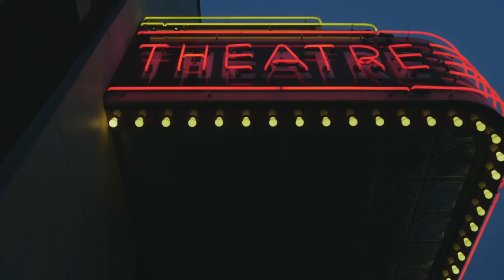Franklin, Tennessee Rooted in Americana